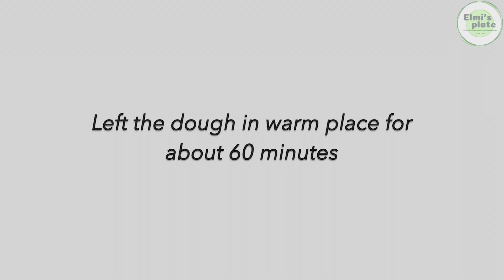Pecan Cinnamon Pull Apart Bread Recipe | Elmi's Plate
In this video I'll show you how to make Pull Apart Bread that can blow your mind. Sweet brioche dough with caramelized pecan and cinnamon filling could become the star dish of any festive table. You can easily use this sweet bread recipe to make a monkey bread or bubble bread it is good in any form you choose.

Dough:
500g Bread flour (3½ cup)
200ml Milk (warm) (¾ cup)
7g Yeast (1½ tsp)
90g Sugar (½ cup)
2 Eggs
50g Butter (at room temp.)
1/4 tsp Salt
Orange zest (from 1 Orange)

Filling:
100g Pecan (½ cup)
2Tbsp Maple Syrup
1/2 tsp Salt
100g Brown Sugar (½ cup)
5g Cinnamon (1Tbsp)
40g Melted Butter (3Tbsp)